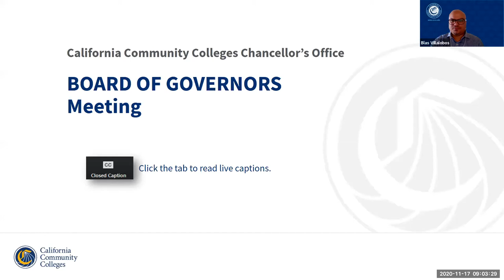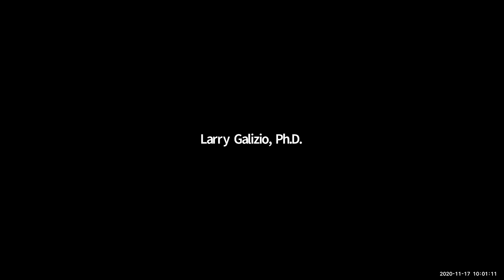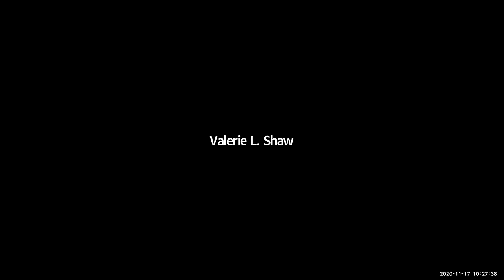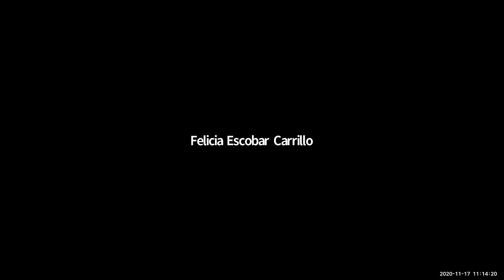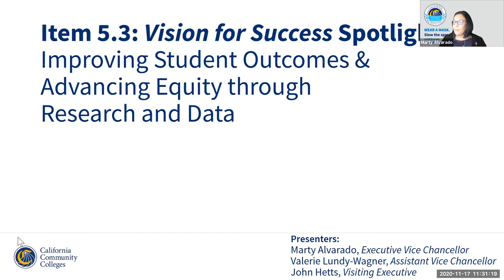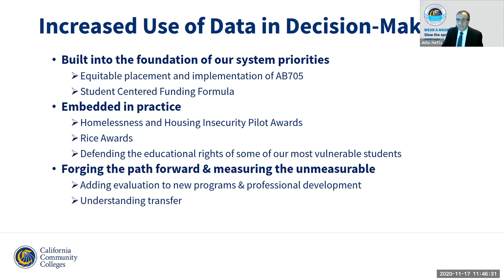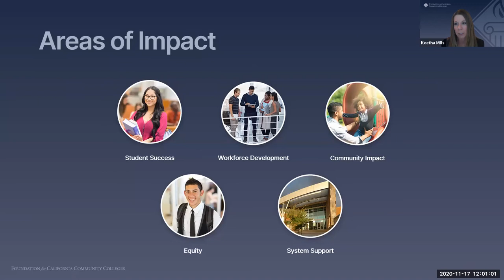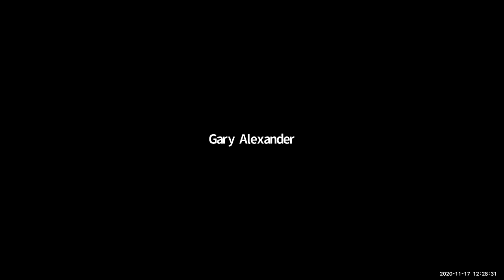CCC Board Of Governors Meeting | November 2020 Part B